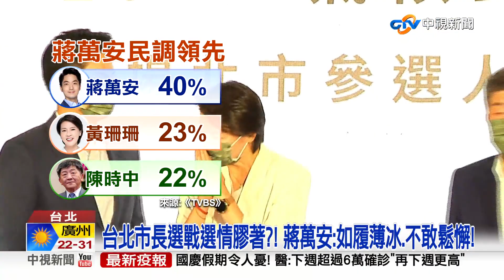陳時中喊"抗共保台"?! 蔣萬安轟:只會念咒還從前線落跑│中視新聞 20221008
台北市長選戰選情膠，著蔣萬安、黃珊珊和陳時中的民調都相當接近，但陳時中卻瘋狂抹紅對手，蔣萬安痛批陳時中只會念"抗中保台"咒語，柯文哲更酸就是民進黨義和團，但看到拖垮民進黨選情的周玉蔻要回歸，柯文哲不但歡唱歡迎妳回來，還嘲諷的說感覺欣喜若狂